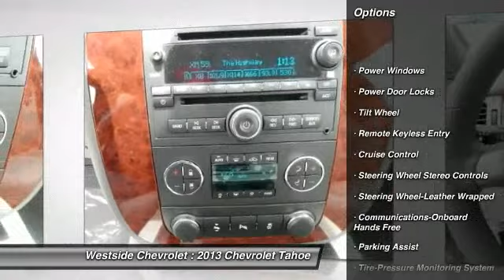2013 Chevrolet Tahoe Katy Texas 31382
2013 Chevrolet Tahoe LT

Westside Chevrolet
23001 Katy Freeway

Third Row Seat, DVD Entertainment System, Heated Leather Seats, Running Boards, Flex Fuel, ENTERTAINMENT SYSTEM, REAR SEAT DVD P... TEXAS EDITION, Rear Air. LT trim, SILVER ICE METALLIC exterior and LIGHT TITANIUM/DARK TITANIUM interior KEY FEATURES INCLUDE: Heated Leather Seats, Third Row Seat, Rear Air, Running Boards, Flex Fuel Rear Seat Audio Controls, Privacy Glass, Keyless Entry, Steering Wheel Controls, Rear Parking Aid. OPTION PACKAGES: AUDIO SYSTEM, AM/FM STEREO WITH MP3 COMPATIBLE CD/DVD PLAYER seek-and-scan, digital clock, auto-tone control, Radio Data System (RDS), speed-compensated volume, TheftLock and USB port, ENTERTAINMENT SYSTEM, REAR SEAT DVD PLAYER with remote control, overhead display, 2 sets of 2-channel wireless infrared headphones and auxiliary audio/video input jacks, TEXAS EDITION includes (DD8) inside rearview auto-dimming mirror, (DL3) outside heated power-adjustable, power-folding and driver-side auto-dimming mirrors, additional 9 months of SiriusXM Radio service, (RCS) 4 - 20 x 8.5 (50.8 cm x 21.6 cm) polished aluminum wheels, (K5L) Heavy-Duty Trailering P, LT PREFERRED EQUIPMENT GROUP Includes Standard Equipment. LT with SILVER ICE METALLIC exterior and LIGHT TITANIUM/DARK TITANIUM interior features a 8 Cylinder Engine with 320 HP at 5400 RPM*. EXPERTS ARE SAYING: Shorter than the Suburban, this classic SUV is a smart choice for buyers who need pickup-truck capability but want a more manageable size. -CarAndDriver.com. Horsepower calculations based on trim engine configuration. Please confirm the accuracy of the included equipment by calling us prior to purchase.